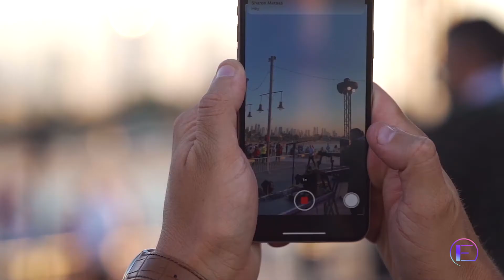UAE National Day Celebrations at La Mer, Dubai - Energie Entertainment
La Mer National Day Celebration- 2nd-4th December 2020

Artists: Mo Badr, DJ Kel, Beatbox Ray, Sara Tarabulsi, Jose Luis Quiceno

Event Management by 3DB Events

Video by Uchong Productions